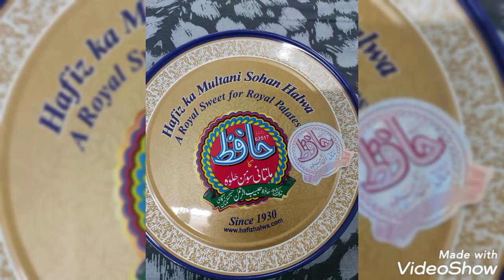Phajjay Ke Siri Paye